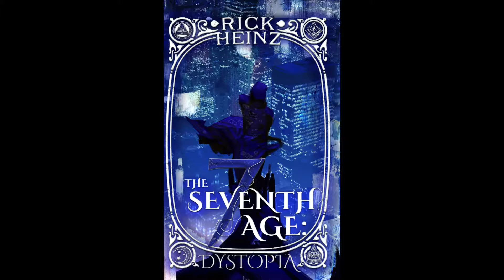LET'S PLAY CYBERPUNK 2077 | EP. 212 | BEN'S STEALING PARTS...